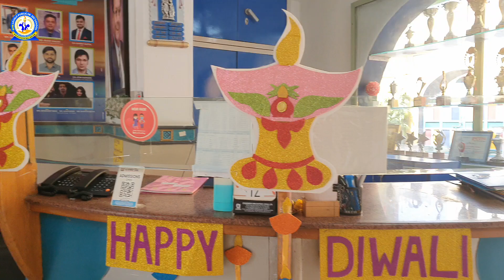DIWALI MELA IN LPSNLP